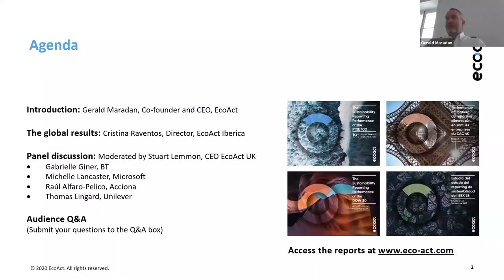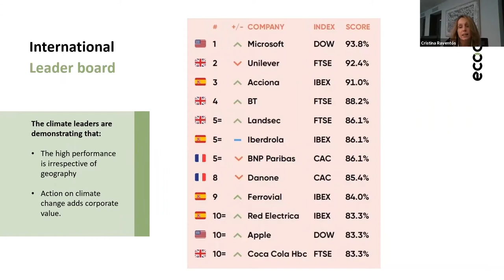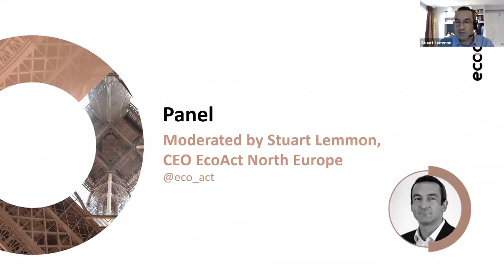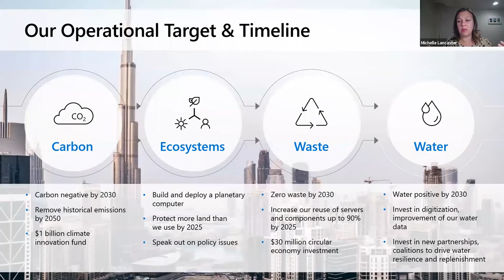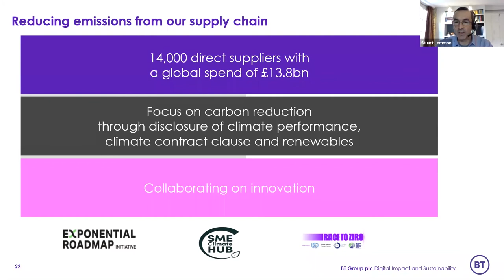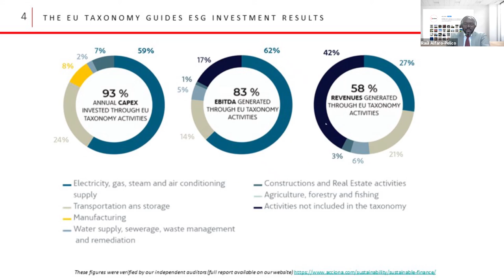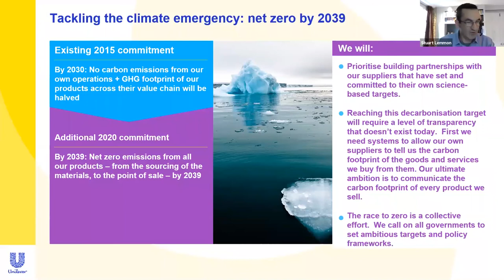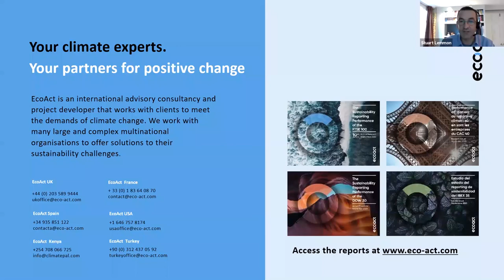10th Anniversary Launch Event: Sustainability Reporting Performance Reports 2020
Join us for a special 10th anniversary launch event to reveal the findings of EcoAct’s latest research into the climate-related sustainability performance of the FTSE 100, DOW 30, CAC 40 and IBEX 35 indices.

In this video, we reveal the 2020 international sustainability leader boards and the very latest trends in corporate climate action.

Gerald Maradan, Co-Founder of EcoAct; Cristina Raventós, Director of EcoAct Spain; and Stuart Lemmon, CEO of EcoAct Northern Europe are joined by;

• Michelle Lancaster, Director Sustainability Engagement and Partnerships at Microsoft
• Gabrielle Giner, Head of Environmental Sustainability at BT
• Raúl Alfaro-Pelico, Sustainability Manager at Acciona
• Thomas Lingard, Global Sustainability Director – Climate & Environment at Unilever

The panel share their experience and knowledge of tackling the challenges of staying ahead of a changing market, a potentially changing legislative context as well as a changing climate.

We focus on:

-Which companies are forging the path of best practice on environmental sustainability?
- What does it mean to be a corporate sustainability leader in 2020?
- And are we making enough progress towards our global climate goals?
- Q&A session with our speakers

Following a decade of our research, we now look forward towards the most crucial decade yet for climate action.